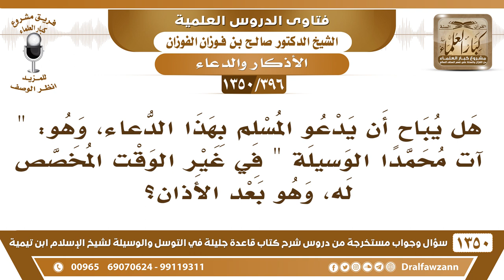[396 /1350] هل يباح أن يدعو المسلم بهذا الدعاء "آت محمدا الوسيلة" في غير الأذان؟ الشيخ صالح الفوزان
-[396 /1350] السؤال: هل يباح أن يدعو المسلم بهذا الدعاء، وهو: " آت محمدًا الوسيلة " في غير الوقت المخصص له، وهو بعد الأذان؟
 الجواب: يجوز نعم، يجوز تدعو الله له بالوسيلة، لكن بعد الأذان آكد وأفضل.
للاشتراك في قناة الشيخ صالح الفوزان
أسئلة وأجوبة من شرح قاعدة جليلة ( 1350 ) مقطع

للاستفسار والإقتراحات والدعم
رئيس الفريق
لمشروع كبار العلماء